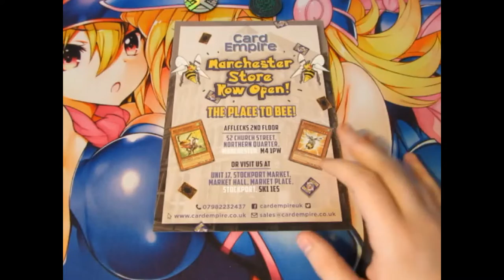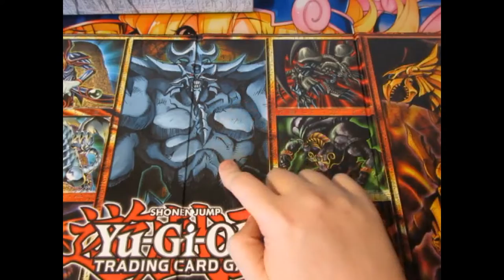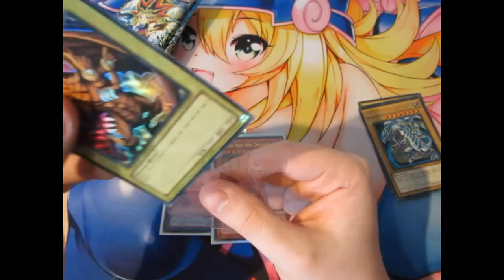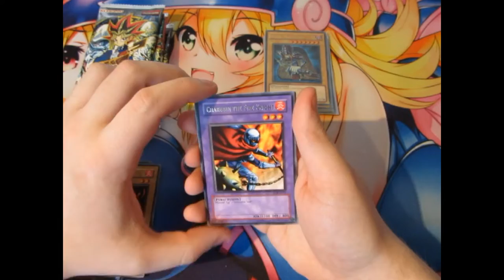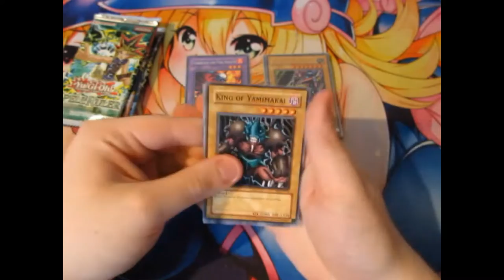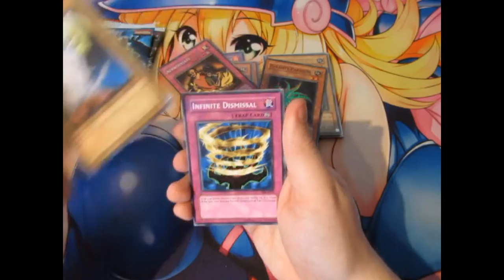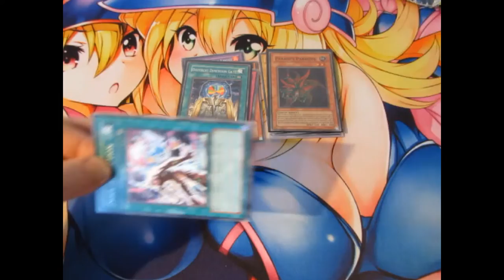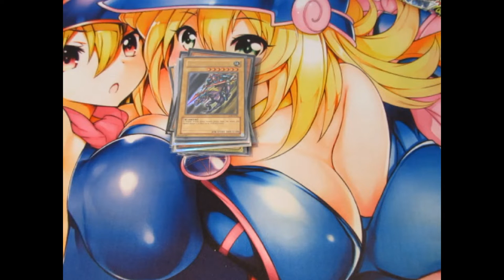Yugioh Pack Opening Legendary Collection 1 OMFG!!!!